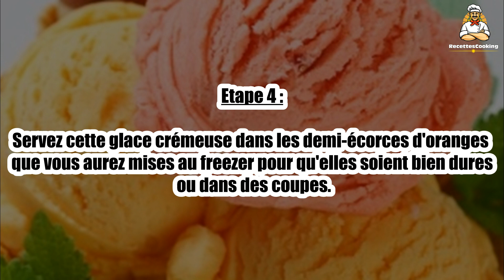Recette : Glace à l'orange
Bonjour à tous, aujourd’hui recettescooking.com vous présente la recette suivante : Glace à l'orange.

TEMPS TOTAL : 20 min
Préparation : 20 min
Cuisson : 00 min

Ingrédients :

1,2 kg d'oranges
200 gr de sucre en poudre
200 gr de crème fraîche

Etape 1 : Pressez les oranges en conservant les plus belles écorces pour la présentation.

Etape 2 : Ajoutez suffisamment d'eau à ce jus pour obtenir 3/4 litre de liquide. Faites chauffer doucement en ajoutant le sucre et en remuant pour le dissoudre; joignez ensuite la crème fraîche, mélangez bien.

Etape 3 : Laissez refroidir et faites glacer.

Etape 4 : Servez cette glace crémeuse dans les demi-écorces d'oranges que vous aurez mises au freezer pour qu'elles soient bien dures ou dans des coupes.